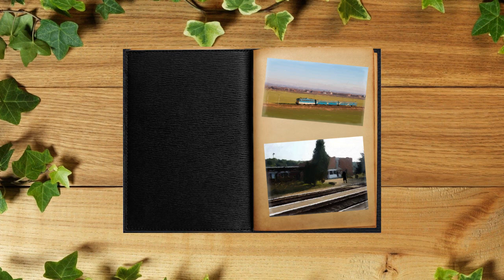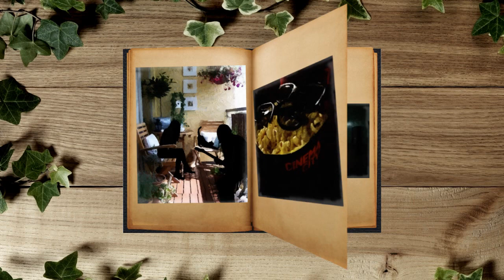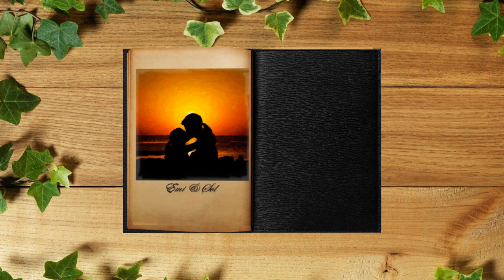WITHOUT WORDS ♫ Emotional piano music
Wanna get some epic hidden information? You know what to do! ;)

This is a short piano track for my beautiful wife. Today is her birthday and I'm so happy about it. We had some huge problems in 2018 because about half a year ago we found out that she had cancer. There was a 4 hours long operation and she got radiotherapy, but she's alright now, which is possibly the biggest weight-off and the most wonderful miracle in our life.

Emi, I just wanted to thank you that you're my heroine, a true survivor who I appreciate the most. I'll love you forever and we're gonna do everything together for each other as we sweared years ago. Happy birthday!

Pictures are from all over the internet! ;)

Stay incredible!